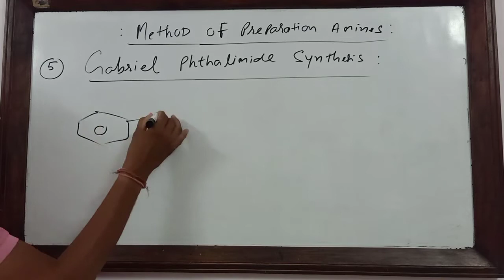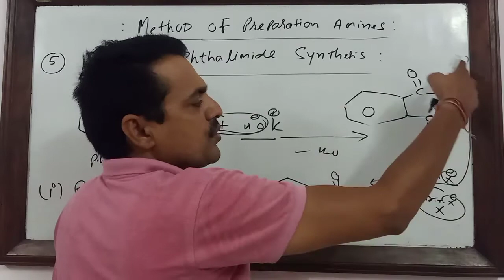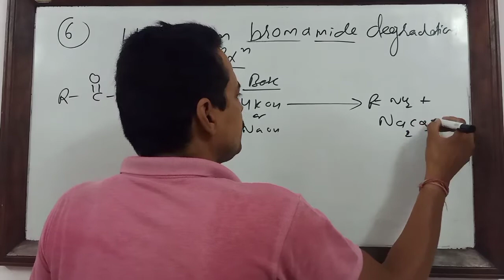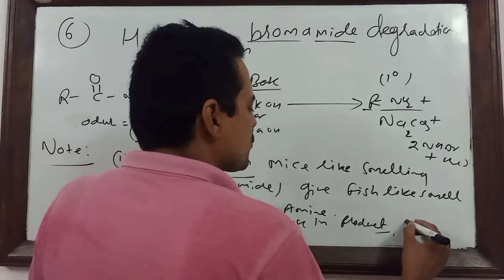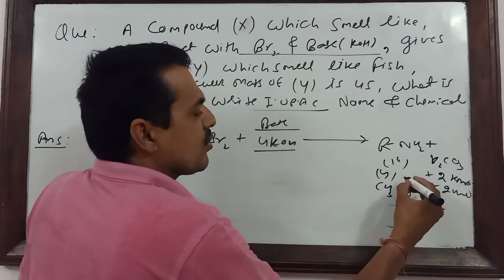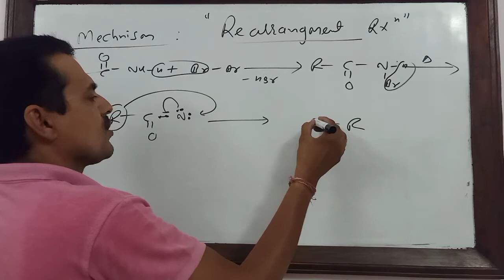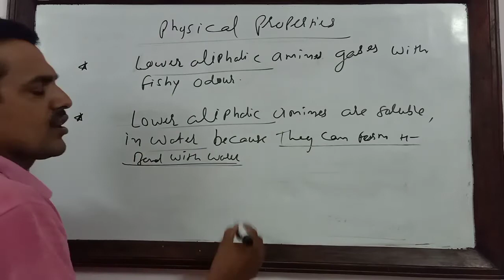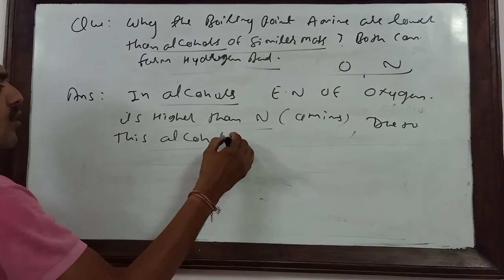Amine class 12 part 2